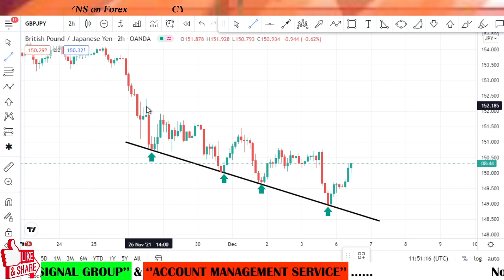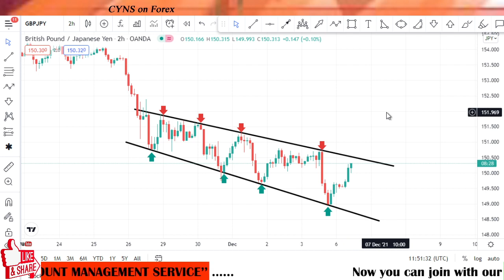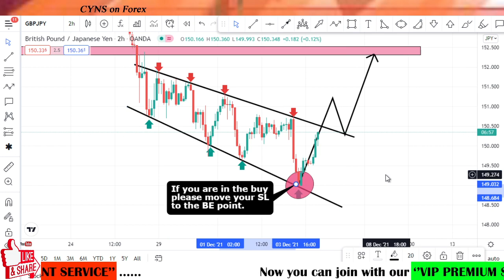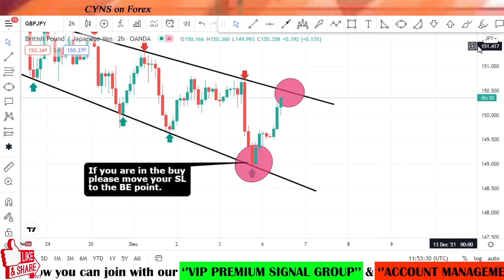GBPJPY Daily Forex Forecast New York Session for 6th December 2021 by CYNS on Forex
Hello traders!
This video is about - GBPJPY Currency Pair Analysis & Trading Ideas - Daily
GBPJPY Daily Forex Forecast New York Session for 6th  December 2021 by CYNS on Forex | Daily Market Update

    ✅- Technical analysis on GBPJPY chart for 6th December 2021